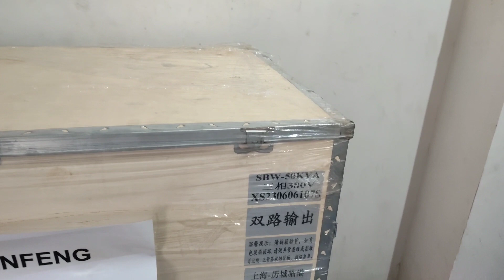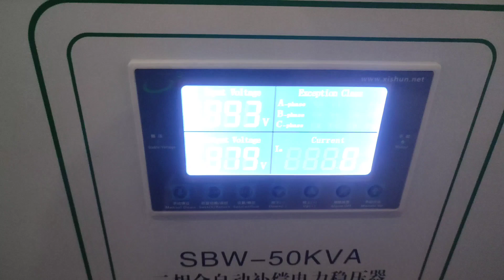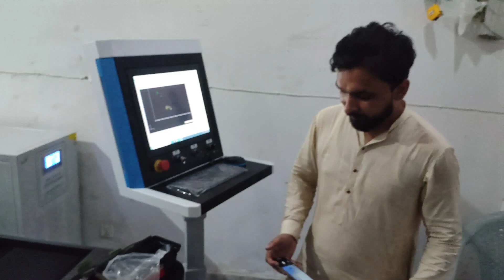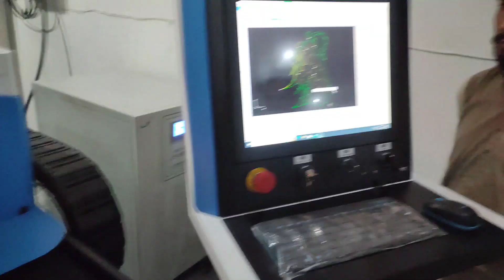installation story 3kw Senfeng Leiming Laser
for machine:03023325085